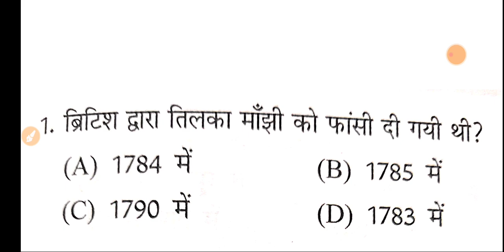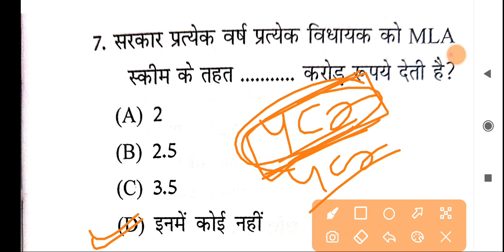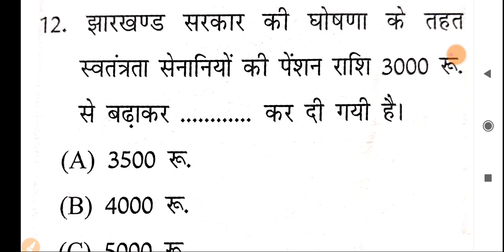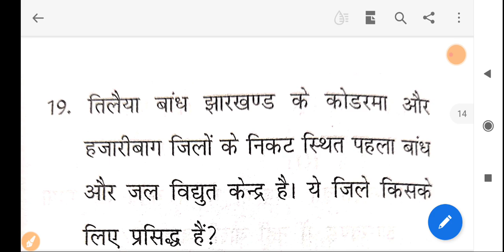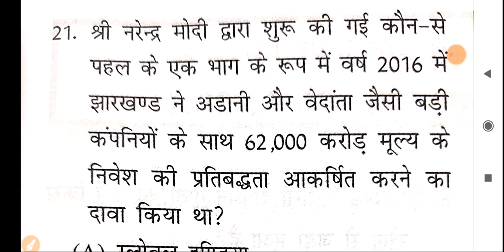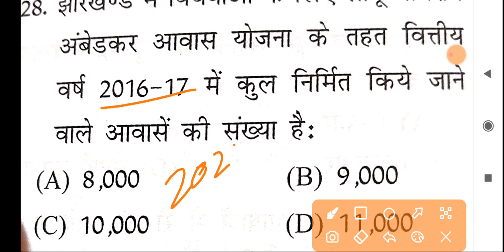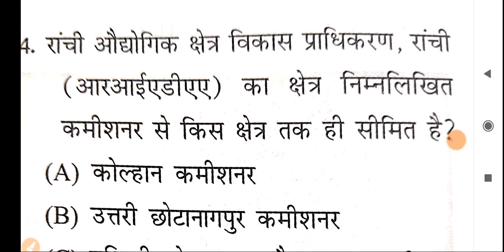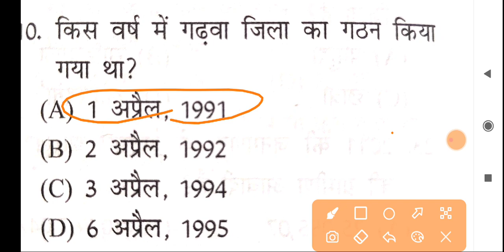Targate 40/40 | Jharkhand Gk | MCQ Test | jssc cgl previous year question | Class 22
Targate 40/40 | Jharkhand Gk | MCQ Test | jssc cgl previous year question | रोज @5am

Pdf teligram pe मिलेगा - flow us-

jssc cgl previous year question | Jharkhand Gk | 40/40 MCQ Test | Jharkhand gk

Jssc CGL previous year question Paper | Jharkhand Gk | 40/40 | MCQ Test |

jssc cgl previous year question | Jharkhand gk quiz

Jssc CGL exam pattern and syllabus 2021
jssc cgl previous year question paper | job information
SSC CGL Previous Year Question PDF

Jharkhand sachivalaya Previous Year Question PDF

JSSC CGL Previous Year Question Paper PDF DDownloaJSSC JE Previous Year Question Paper PDF Download
Jssc sachivalaya Previous Year Question Paper
JSSC CGL Previous Year Question book
JSSC Previous Year Question Bank
JSSC CGL Practice Set Book
JSSC Question bank book
JSSC CGL PDF
JSSC Syllabus 2021
JSSC nagpuri Question Paper PDF
JSSC Question Paper in Hindi 2017
JSSC JE Previous Year Question Paper PDF Download
Jharkhand Previous year Question Paper
JPSC Previous Year Question Paper with Answer
JPSC Previous Year Question Paper with Answer in Hindi
JSSC CGL Previous Year Question Paper PDF Download
JPSC Previous Year Question Paper PDF
JPSC Question paper 2021
JPSC Mains Question Paper in Hindi
JPSC AE Previous Year Question Papers with Answers PDF
JPSC Previous Year Question Paper book
JSSC Previous Year Question
6th JPSC Prelims Question Paper 2
JSSC CGL Previous Year Question Paper PDF Download in Hindi